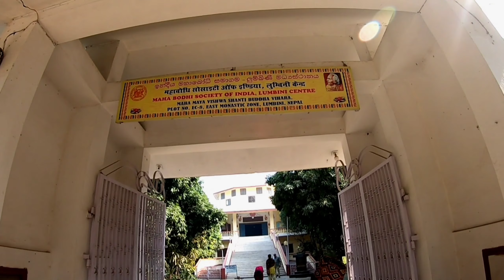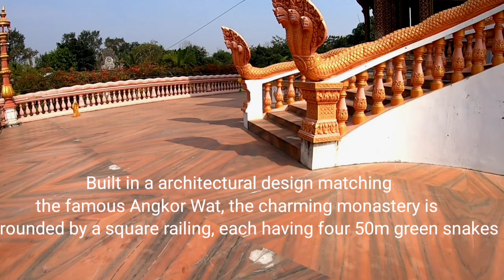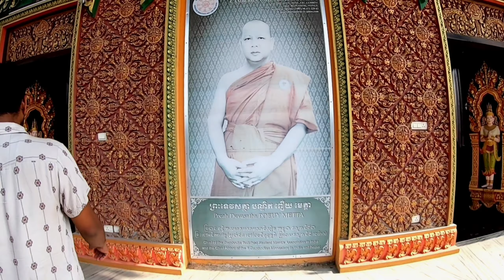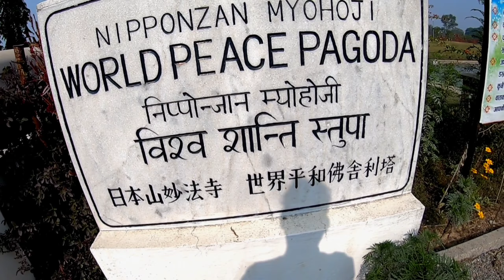Lumbini birth place of buddha//Nepal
Lubini is the birthplace of the lord buddha. Which is located at lumbini zone. Rupandehi district of nepal . To arrive there we have to drive 30minutes from bhairahawa and 9hours from kathmandu. For flight ,the nearest airport is gautam buddha airport which fly fromand to kathmandu.